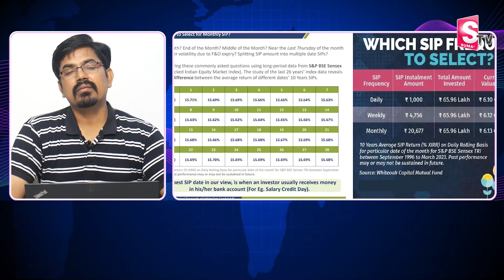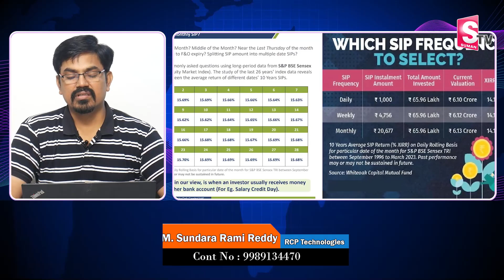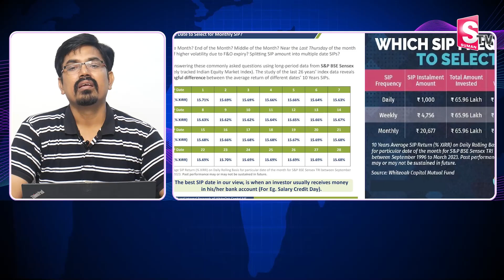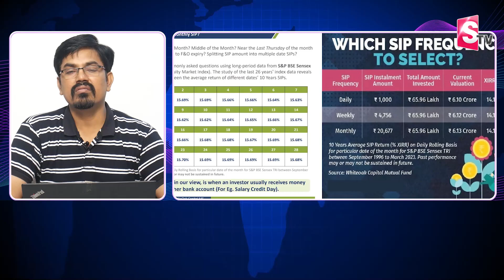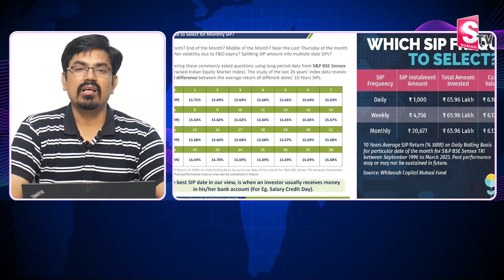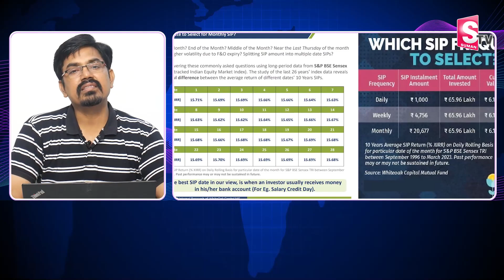Sundara Rami Reddy - SIP Investment Right Time || How to invest SIP Invest